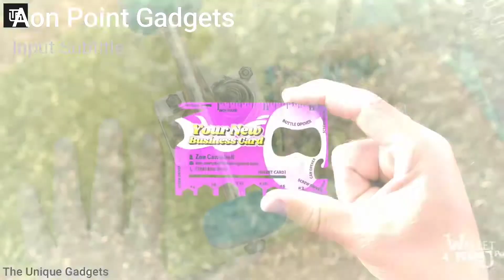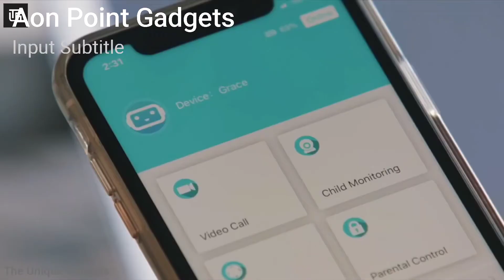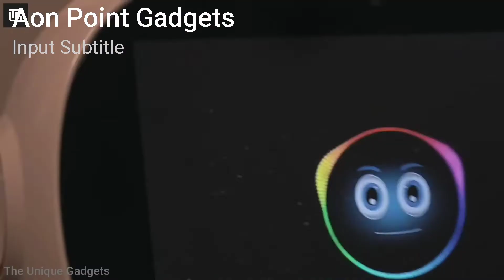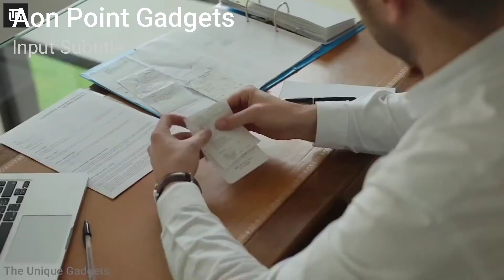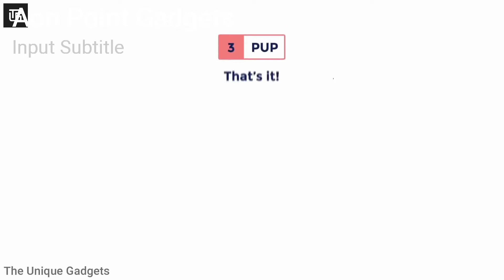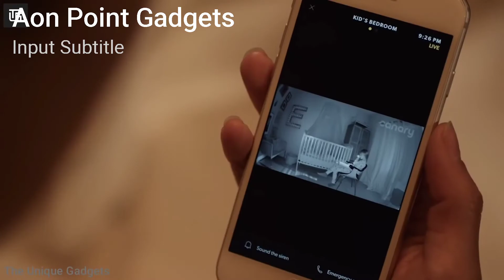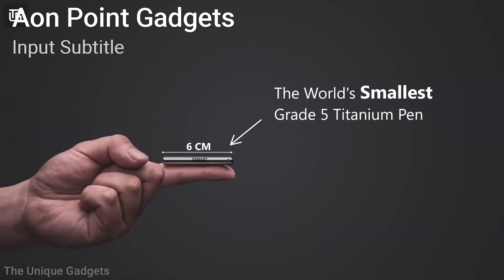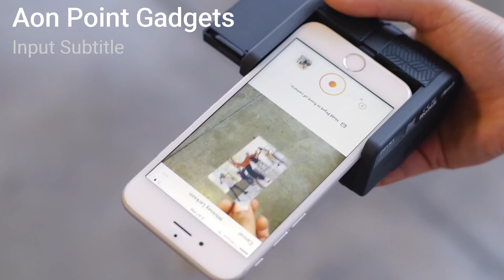Top 10 Awesome Gadget on Amazon || 10 Top Gadgtes 2021 || Aon Point Gadgets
Top 10 Awesome Gadget on Amazon || 10 Top Gadgets 2021 || Aon Point Gadgets .

 In this video we will share with you the top 10 best Gadgets on Amazon. Here is the brief introduction video of all these Top 10
gadgets on Amazon with the help of a video documantry. In this video we are going to discuss about Top 10 Awesome Gadget on amazon. Also we will explain the 10 top gadgtes of 2021. Also we help you to explain the gadgtes on this channel.

About
top 10 Awesome Gadget on Amazon
top gadgtes on Amazon
top gadgtes of 2021
top 10 Gadgets 2021
10 top gadgtes on Amazon
10 top gadgtes 2021

About channel
  On this channel we will review the best Gadgets on the website and in the world with the help of a short video documantry.